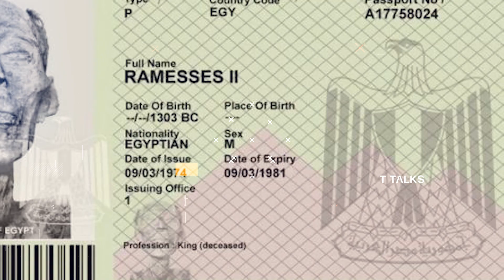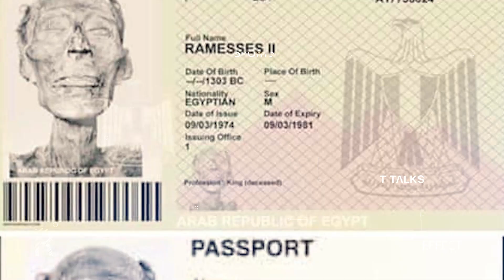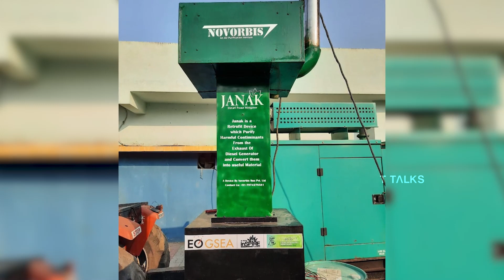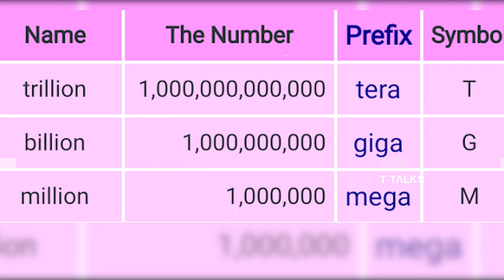Unknown Facts in Telugu | Interesting and Amazing Facts | T Talks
Watch Interesting Facts In Telugu/Top Unknown & Amazing Facts in Telugu/UnknownFacts in Telugu